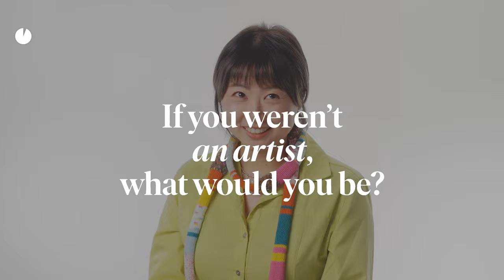6️⃣0️⃣ seconds with artist Tan Jing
Spend 6️⃣0️⃣ seconds getting to know Tan Jing!

We caught up with the artist, whose work was recently featured at ArtBaselHongKong, to learn what she values in friendship, her guilty pleasure, and her ideal dinner party guest (hint, hint Zendaya!)